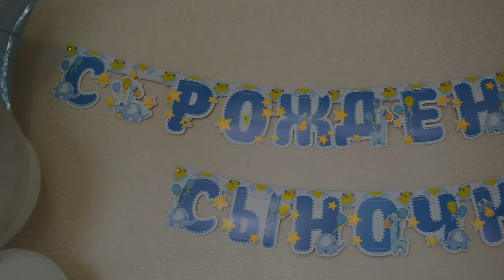Surprize pentru cei Dragi - Bun venit în familie, Bogdan!